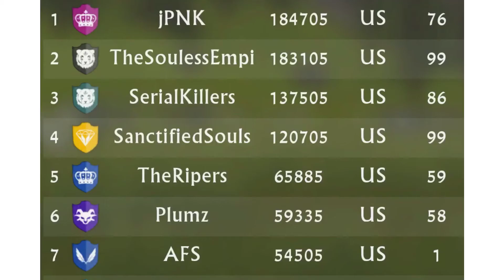Wildcraft USA East Top 7 Clans!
Congratulations to all these clans! 1st place:jPNK. 2nd place:TheSoulessEmpire.
3rd place:SerialKillers. 4th place:SanctifiedSouls.5th place:TheRipers. 6th place:Plumz. 7th place:AFS.